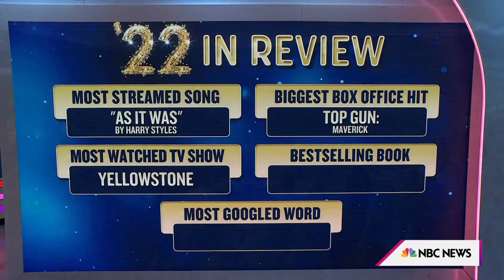The bestselling Book Of 2022 Is…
Hoda and Jenna reflect on 2022 by looking back at the most-streamed song, most-Googled word and best-selling book!